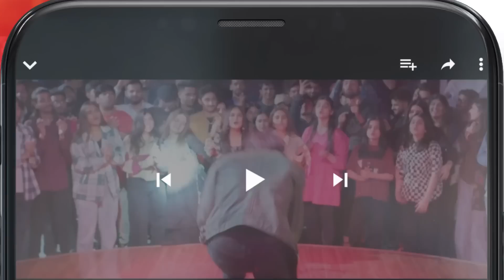Zindagi Ne Dhoka Diya...!! mamia bilalqureshi - Meesni - HUM TV